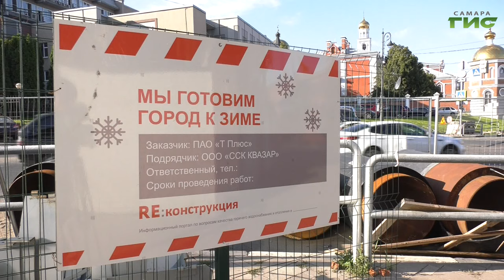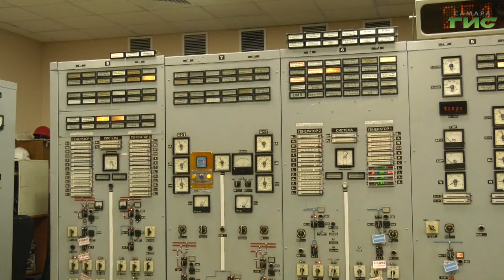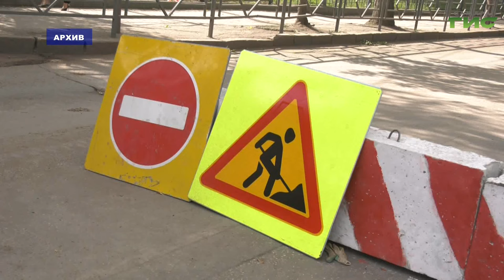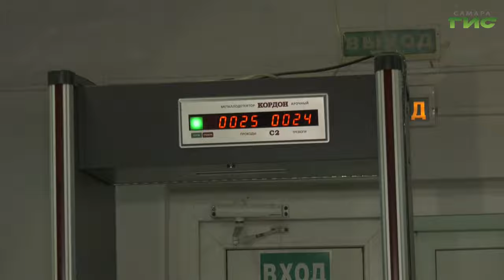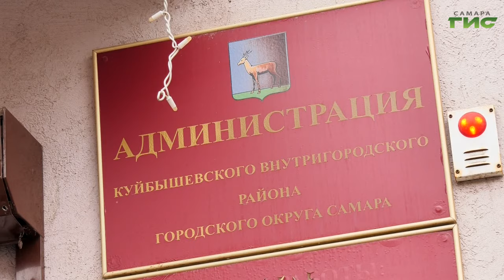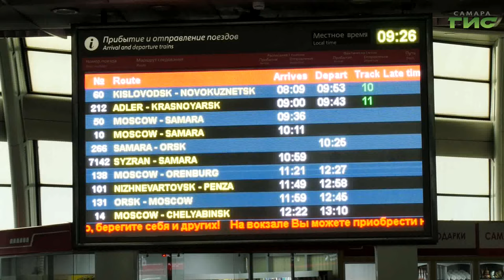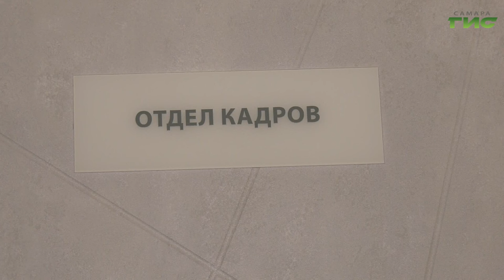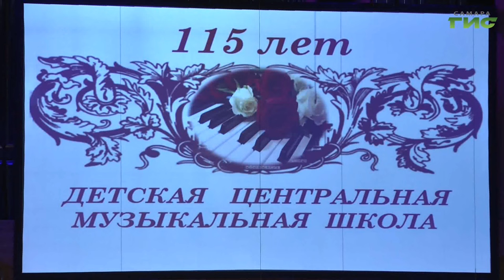"События" от 11.04.2024 (вечер)